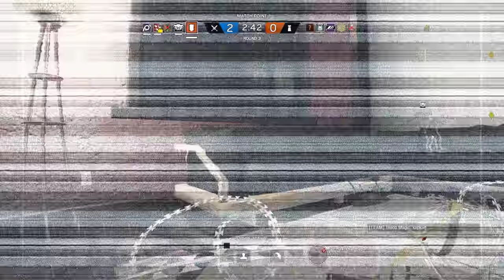Rainbow Six Siege + Part 1761 + Skyscraper TDM Bomb + Operation Chimera pcgaming crew